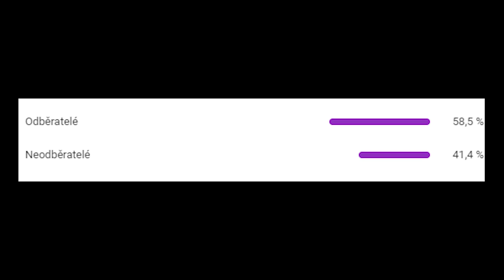😱 STARÉ VĚCI JSOU ZPĚT 😱